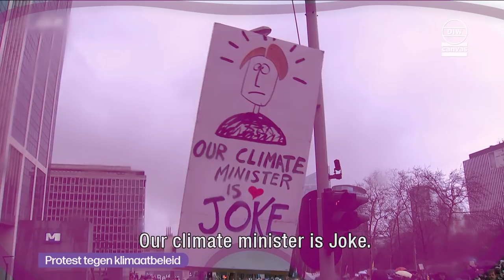Joke Schauvliege Kijk-Op-De-Wereld-Bril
Ben jij al dat negatief klimaatnieuws op tv en op straat ook zo beu? Dan is deze nieuwe 'Joke Schauvliege Kijk-Op-De-Wereld-Bril' vast iets voor jou!